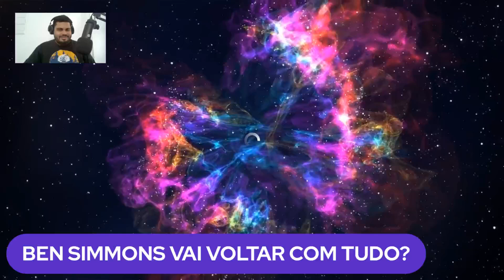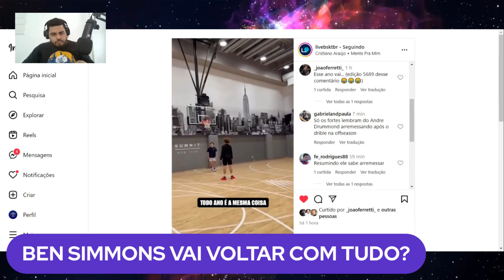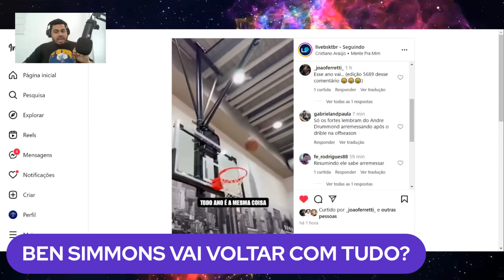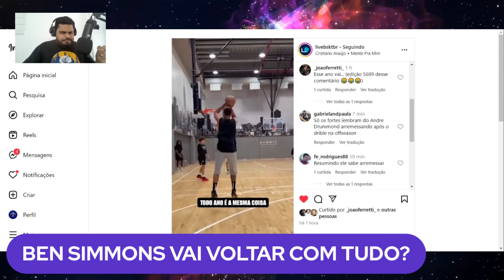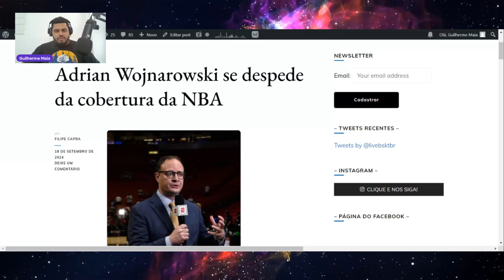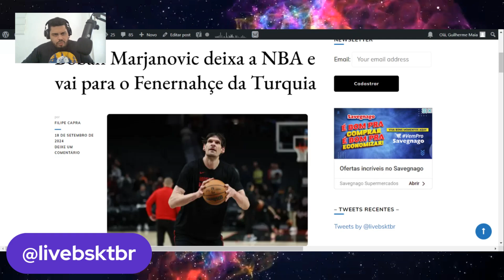BEN SIMMONS - Você ainda acredita nele na NBA?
Você acredita que ele pode voltar a jogar bem na NBA nessa temporada com a camisa do Brooklyn Nets?

Manda sua opinião nos comentários!!!

Siga: @guilhermemaia0 e @livebsktbr